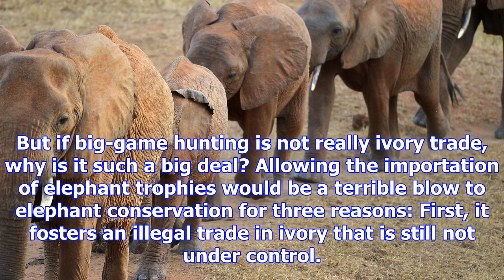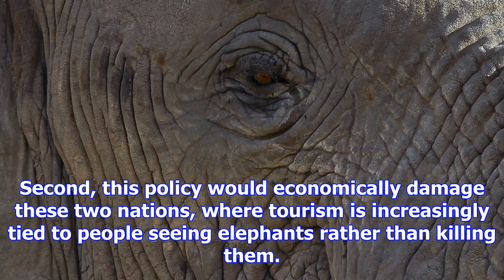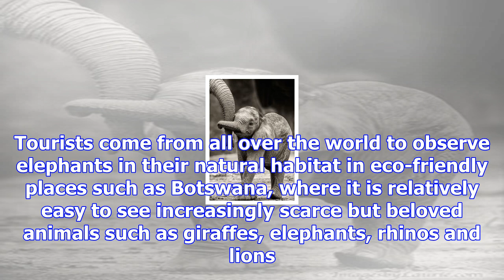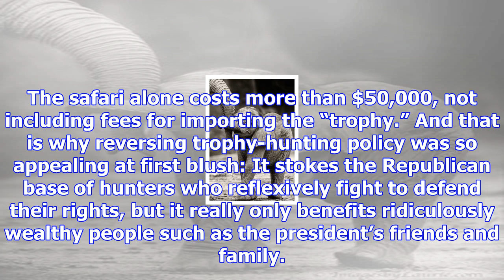Trump changed his tune on elephant trophy hunting. but will he stop there?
An elephant walks in the Amboseli National Park in southern Kenya. (Kurokaw/Epa-Efe/Rex/Shutterstock...